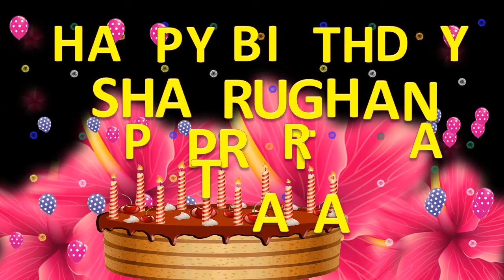SHATRUGHAN PRATAP HAPPY BIRTHDAY TO YOU